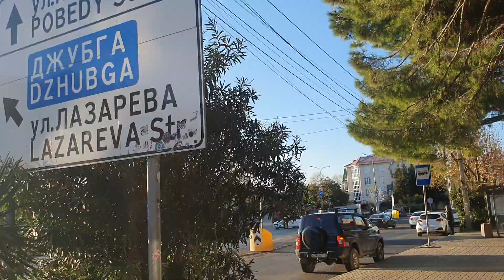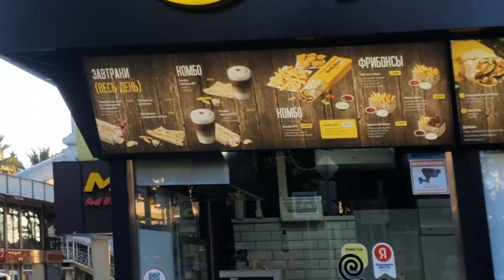ЛАЗАРЕВСКОЕ СОЧИ- ПРОГУЛКА ПО ГОРОДУ. 2 декабря 2024.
Запись на Консультацию:
Переезд, Психологический сеанс, Предсказание на картах Таро и Рунах.
Путешествия Перезагрузка Прокачка Энергетики по Местам Силы онлайн или лично, Медитации и Звукотерапия Тибетские Поющие Чаши.
Трансформация перезагрузка очищение энергии и активация счастья, достатка, любви,  выход из сложных ситуаций.

Хочу поделиться с вами тем, как вы можете изменить свою жизнь к лучшему.
Я занимаюсь организацией путешествий по местам силы, провожу медитации и звукотерапию тибетскими поющими чашами. Я также предлагаем консультации по переезду, психологические сеансы, предсказания на картах Таро и Рунах, и многое другое.

Если вы ищете способы перезагрузить, очистить и активировать свою энергетику, научиться справляться со сложными ситуациями и достичь счастья, достатка и любви, то я готовы помочь вам в этом.

Записаться на консультацию очень просто - просто отправьте мне смс или напишите в What's App на номер или напишите на электронную почту .
Дорогие Друзья !!! Проходить отдельно эфиры и много всего интересного планируется. Добро Пожаловать!